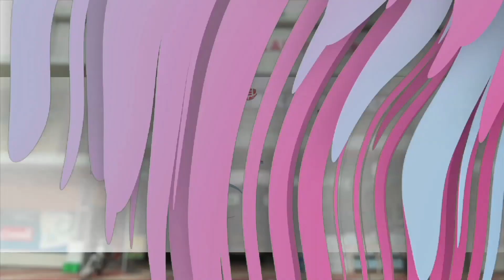എംഎൽഎ വികസന ഫണ്ട് ഭരണാനുമതി വേഗത്തിലാക്കണം; പി ഉബൈദുള്ള എംഎൽഎ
വികസന പദ്ധതികൾ വിലയിരുത്തുന്നതിനായി ചേര്‍ന്ന ജില്ലാ വികസന സമിതി യോഗത്തില്‍ സംസാരിക്കുകയായിരുന്നു അദ്ദേഹം.